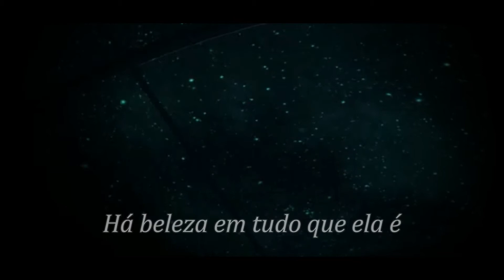A Thousand Years (Mil Anos) - Christina Perri